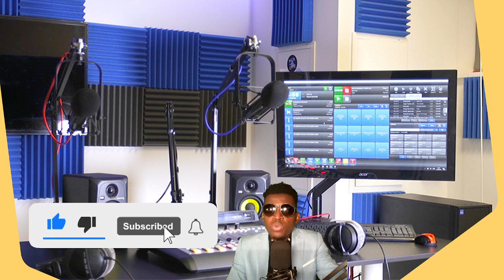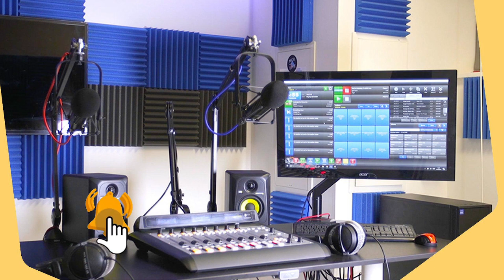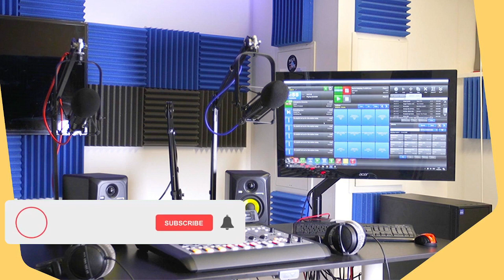LAPOLIS TIRE YON BANDI GWO MIDI JODIA